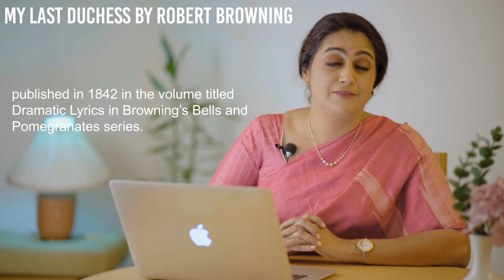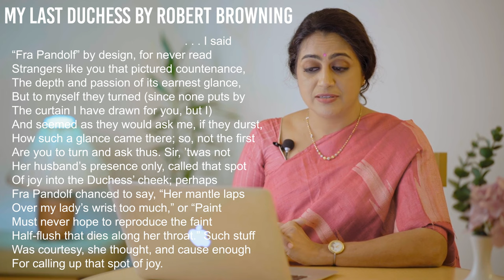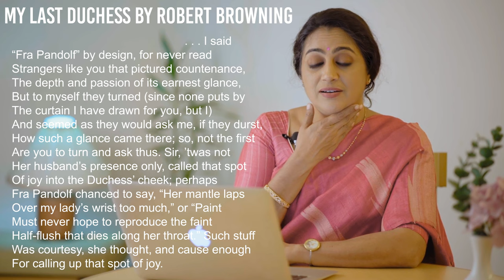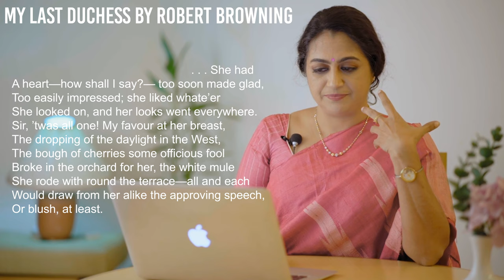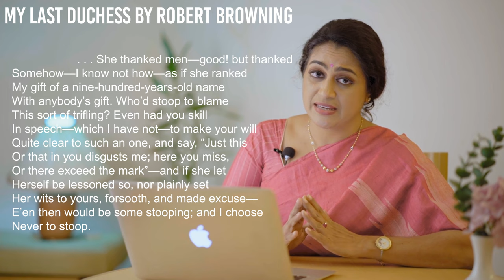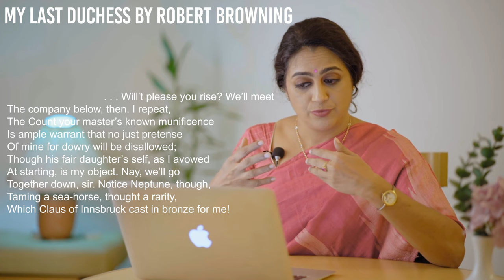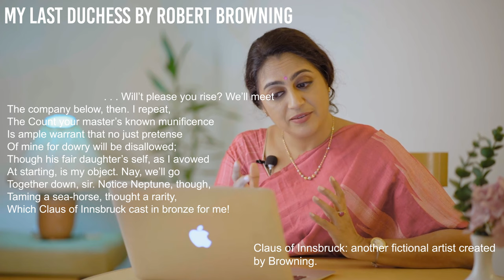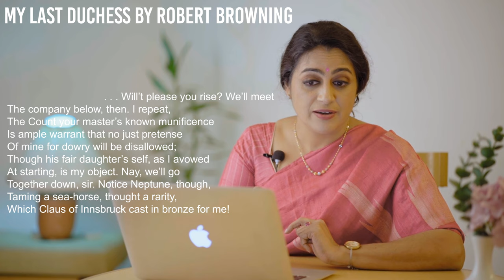My Last Duchess - Poem by Robert Browning | Explanation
Explanation of the poem ‘My Last Duchess’ written by the Victorian poet Robert Browning.